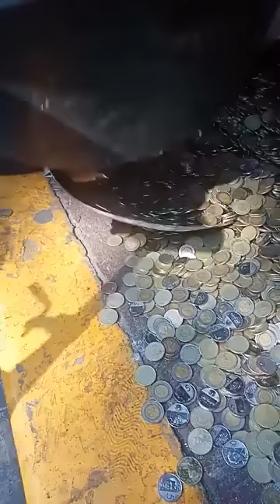ANG DAMING PERA KAYA MAG IPON KA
CCTO: Benigno Jun Rambo Lacap Jr